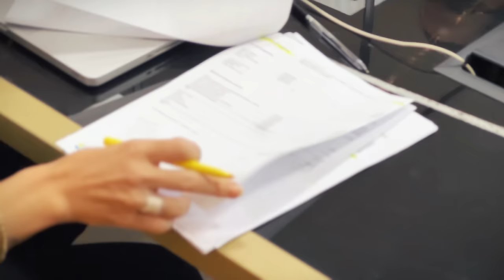ESSE É O NOSSO NOVO ESCRITÓRIO, NOSSA HISTÓRIA E TOUR PELA PILAR IMOB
Meus lindos,
Hoje é dia de conhecer nossa história, nossa imobiliária, nosso novo espaço.
Vamos tomar um café e bater aquele papo !

Conheça nossos imóveis :
PILAR IMOB

Conheça nossas parceiras do canal :

A querida SOLUCIONE, nela você encontra tudo para sua casa e condomínio.
Equipamentos para piscina, jardim, energia solar e muito mais !

Esquadrias em Alumínio :
Baux Esquadrias, do grupo Metallock

Conheça meu E-book
"BORA PRO YOUTUBE ? DO ZERO AOS 100k" e descubra os passos essenciais desta jornada especial.

Quer construir sua casa ?

*Todos os meus contatos em um só lugar ! *

Obrigado por sua atenção !

Thallys Rocha
Corretor de Imóveis
CRECI 9453